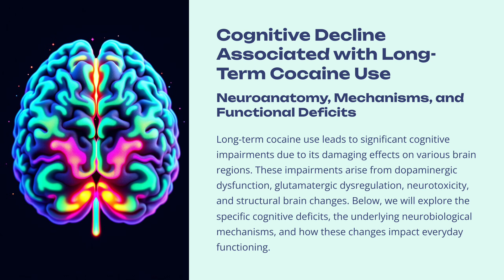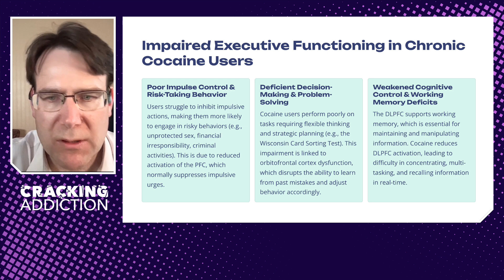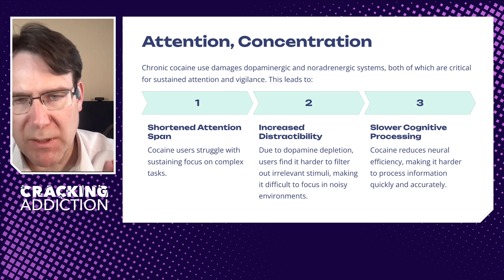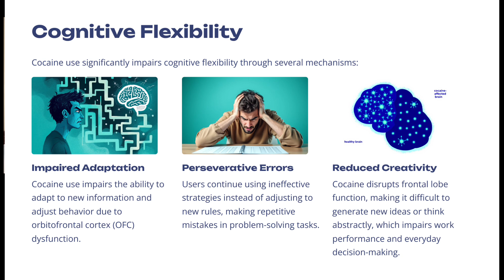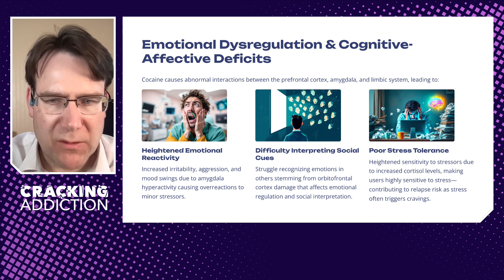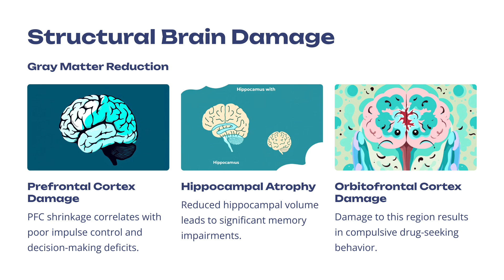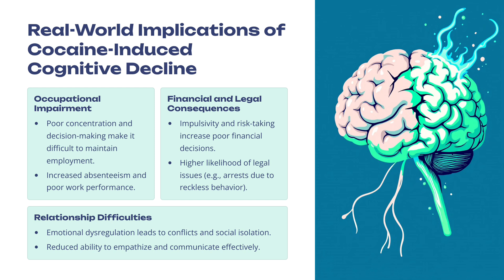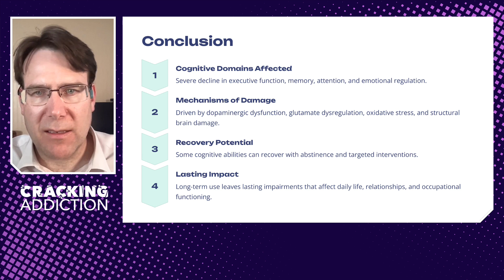How Cocaine Rapidly Destroys the Brain – A Warning | MedHeads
Dr. Ferghal Armstrong unpacks the serious cognitive decline linked to long-term cocaine use, shedding light on the neurobiological damage it causes and how that translates into everyday struggles. This video explores the science behind cocaine’s impact on the brain—particularly how it disrupts key regions like the prefrontal cortex and hippocampus, leading to lasting cognitive and emotional impairments.

Learn how chronic cocaine use results in:

- Attention deficits
- Impaired executive functioning
- Emotional dysregulation
- Structural brain changes
- Occupational and relationship disruption

Dr. Armstrong explains the role of critical neurotransmitters such as dopamine and glutamate, uncovering how their imbalance in chronic cocaine users contributes to cognitive and behavioral dysfunction.

While cocaine is the focus, the video also draws parallels to other forms of addiction, including opioid use disorder, revealing shared pathways of neurotoxicity and oxidative stress.

This is a must-watch for anyone seeking to understand the neurological consequences of substance use disorder, or for those supporting someone on the road to recovery.

00:00:00 Introduction to Cognitive Decline and Cocaine Use
00:00:57 Major Long Term Cognitive Deficits
00:02:22 Impulsivity and Risky Behavior
00:03:21 Problem Solving and Decision Making
00:04:12 Attention and Concentration Deficits
00:05:25 Memory Impairments
00:06:58 Episodic and Working Memory Challenges
00:08:30 Cognitive Flexibility and Emotional Regulation
00:09:08 Emotional Dysregulation and Social Cues
00:10:03 Stress Tolerance and Relapse Risk
00:11:09 Neurobiological Mechanisms of Cognitive Decline
00:12:58 Structural Brain Damage
00:13:35 Oxidative Stress and Neuroinflammation
00:14:44 Real World Implications of Cognitive Decline
00:15:48 Potential for Brain Recovery
00:17:39 Conclusion and Call to Action